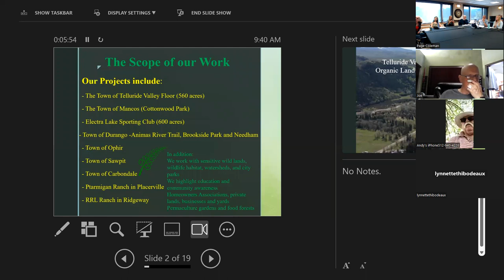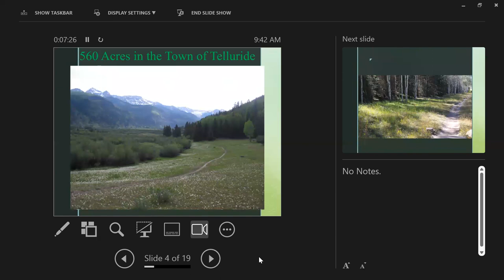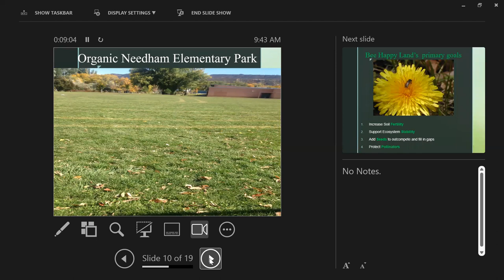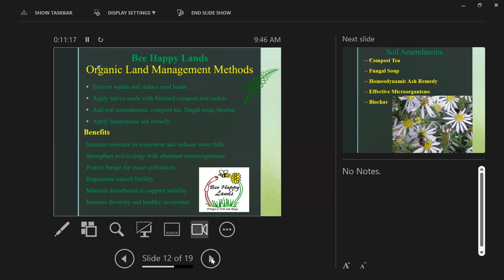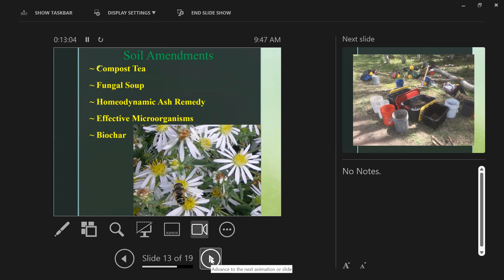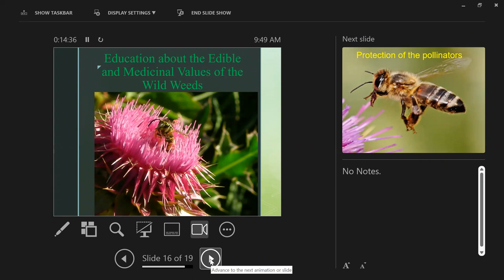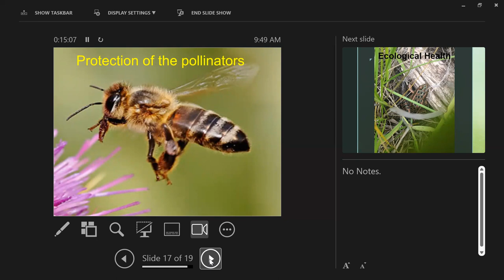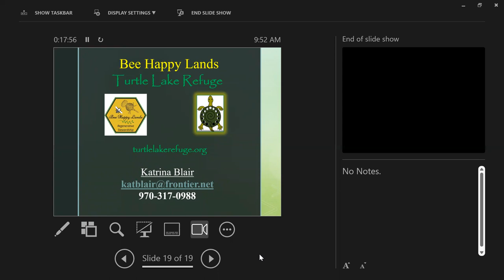2023 06 06 LSC Meeting